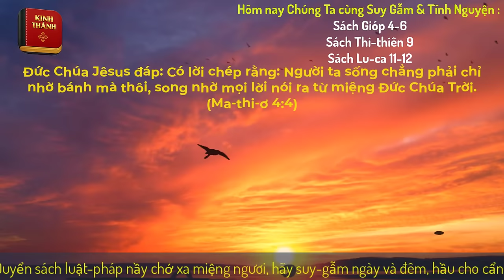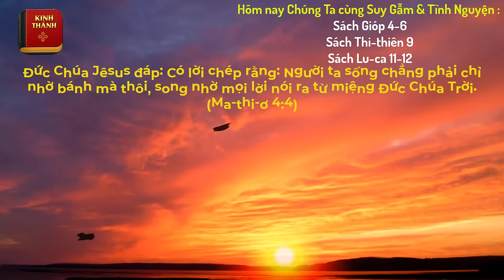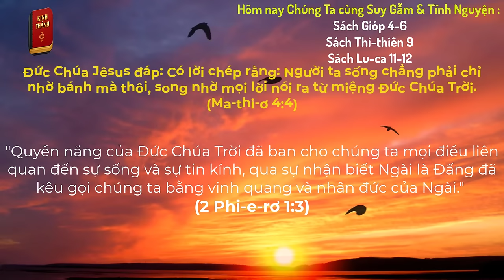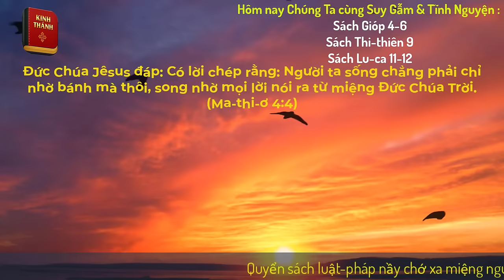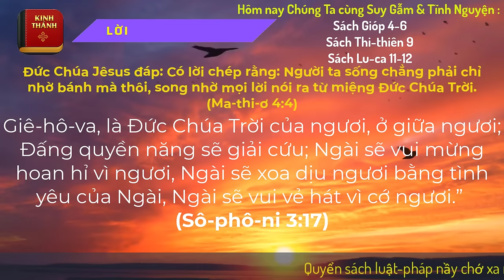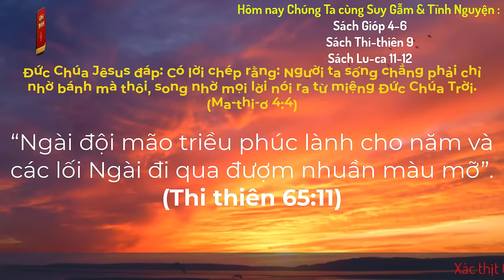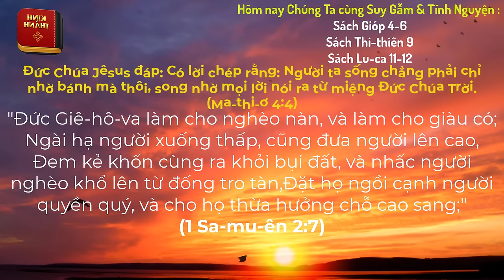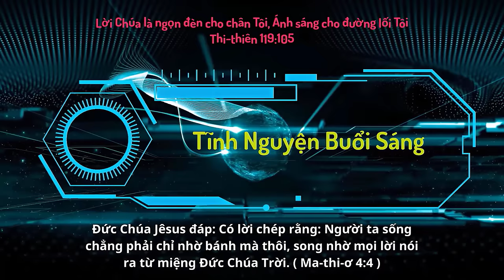Oneway Radio | Tĩnh Nguyện Hằng Ngày 15/01/2024 | Dưỡng Linh cơ Đốc